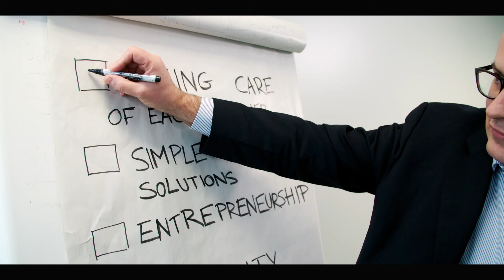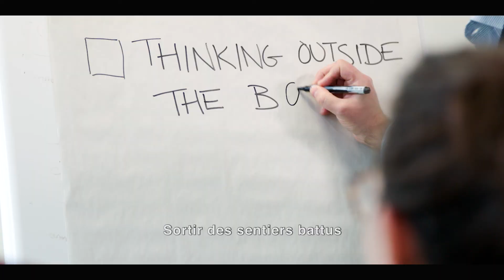[Menard group] Tiens-toi prêt Elon, nous sommes parés au décollage !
Vous pensez qu'il y a un monde entre SpaceX, qui souhaite établir une présence humaine sur Mars, et les métiers de reconnaissance, d'amélioration et de dépollution du sol menés par le groupe Menard sur Terre ? Vous faites fausse route !

SpaceX et Menard partagent, en effet, des valeurs similaires dans leurs quêtes :
Sécurité: nous tenons à ce que chacun rentre à la maison, auprès de sa famille ou sur Terre, sain et sauf.
Curiosité : pour comprendre et résoudre des problèmes complexes que nous rencontrons dans l’espace et dans les sols, nous sommes avides de connaissances, ouverts d’esprit, prêts à tout remettre en question et à encourager l’innovation.
Simplicité: nos principes reposent sur des vérités fondamentales unanimement acceptées dans nos secteurs respectifs et nous sommes capables de mettre en œuvre des solutions simples à des problèmes complexes.
Esprit d’entrepreneur : rien ne nous fait plus plaisir qu’un bon défi terrestre ou aérien, sachant que nos activités consistent à surmonter les obstacles.

Comme les astronautes de SpaceX, tous les collaborateurs du groupe Menard sont encouragés à rêver plus grand et à voyager plus loin.

Chez Menard, nous sommes sur le point de nous aventurer dans des territoires inconnus et nous sommes fiers de pouvoir compter sur des copilotes comme vous. A travers ce fils, découvrez Menard aujourd'hui et laissez-vous porter par notre mission.

Et puis, Elon, si tu as besoin de spécialistes du sol sur Mars, n’hésite pas à nous contacter !

Réalisation : Check-in Films